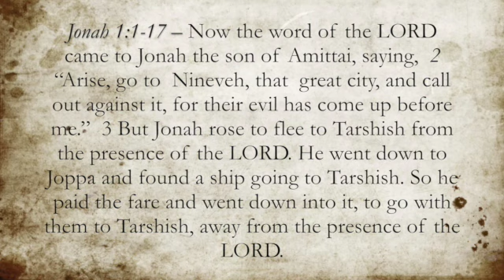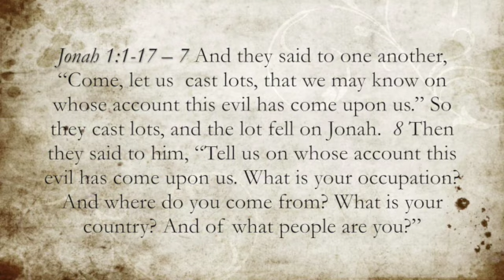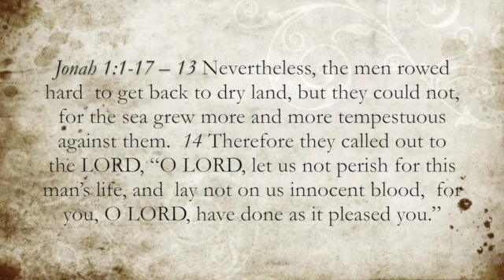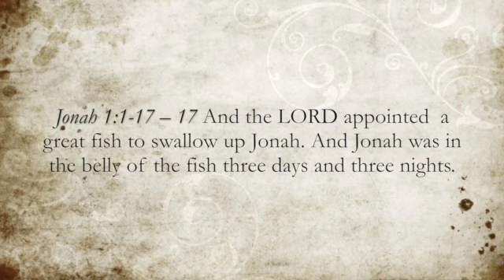Jonah 1:1-3 » The Rebellious Minister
Jonah and Israel and the church are those called by God to a specific task. As the prophecy begins, the effect of the rebellion of God’s people is seen in Jonah’s life. For more information on Cliffwood Presbyterian Church